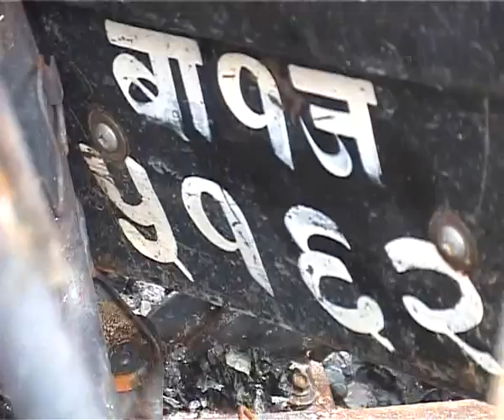biplav ko nepal banda